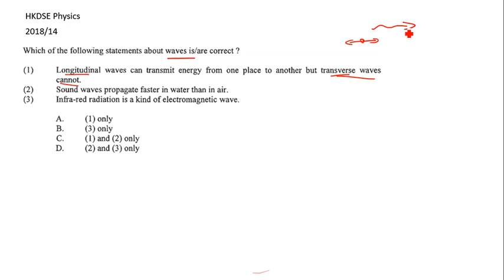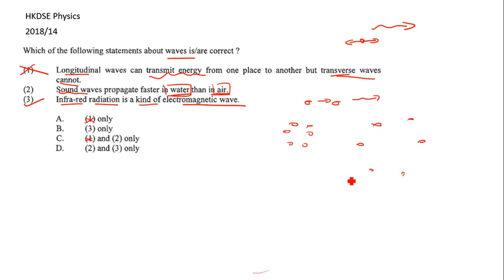HKDSE Physics 2018 14